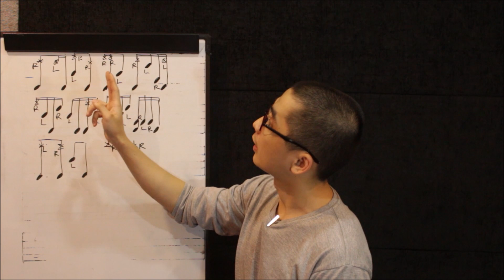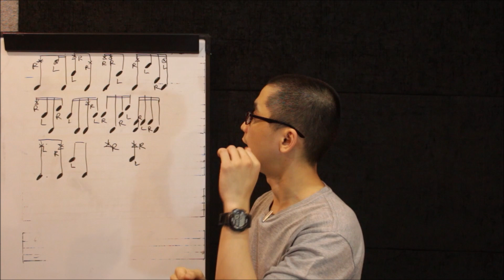Breakdown #93 I Wanna Dance With Somebody (Whitney Houston) - Excel Mangare